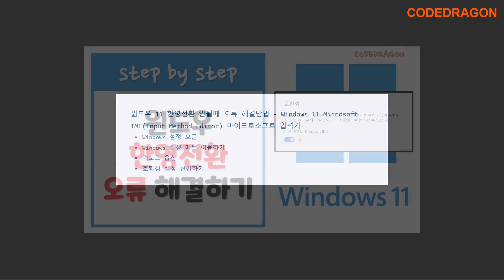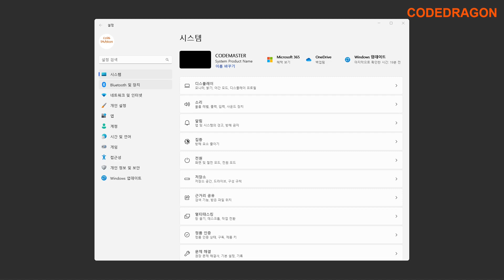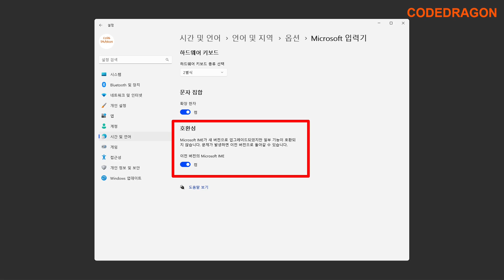윈도우 11 한영전환 안될때 오류 해결방법 - Windows 11 Microsoft IME(Input Method Editor) 마이크로소프트 입력기